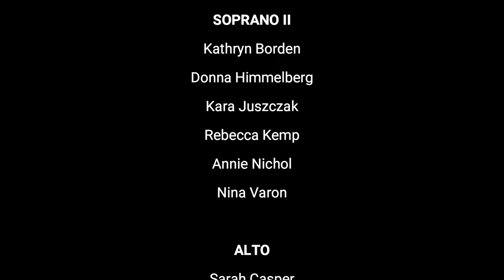"Sister Walk With Me" Virtual Performance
Concentus Women's Chorus,  2020
Please consider making a donation to help us continue making music. Any amount helps!

In this season of giving thanks, Concentus wishes to express gratitude to our fellow singing sisters over and years and all of our audiences who have supported us in this endeavor. We would not be able to make music together the way we do (virtually OR in-person) and we certainly would not have the gift of each others' presence in our lives without you. We are grateful and we proudly share this song of sisterhood as a tribute to the women who bear us, hold us, share with us, and love us. We count our blessings!

Recorded Virtually By:
Anna Atwater, Kathryn Borden, Sarah Casper, Kristen Dettman, Donna Himmelberg, Dede Holmes, Kara Juszczak, Rebecca Kemp, Annie Nichol, Jennifer Phillips, Johanna Rehbaum, Monika Reifenstein, Dina Strasser, Maggie Symington, Nina Varon

Audio Engineer: Brock Tjosvold
Video Engineer: Monika Reifenstein

Written for the Women’s Choir of Buffalo, this piece is an anthem to sisterhood. It is about being together, listening to each other, and fighting for all we deserve; the piece celebrates everything we can achieve when we support each other and muster our strength as a sisterhood. “Sister, Walk With Me” was premiered in Buffalo, NY at Asbury Hall on January 27, 2019 with Kathleen Bassett conducting.
Concentus is a small choral ensemble based in Rochester, NY, we are devoted to exploring the wide variety of classical music, ranging from medieval chant through contemporary compositions, written specifically for women's voices.